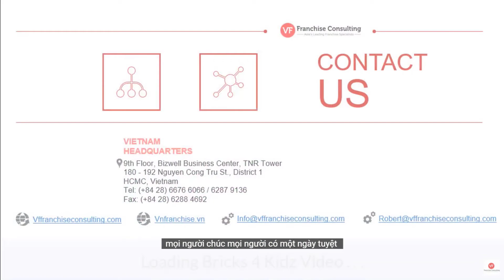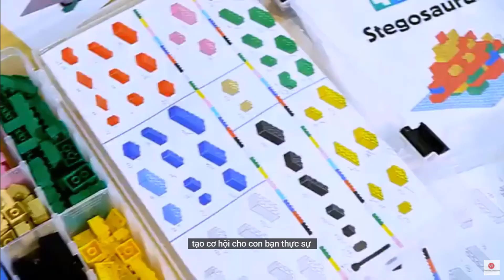BRICKS 4 KIDZ - Thương Hiệu Giáo Dục STEM Lớn Nhất Thế Giới Tại Hơn 40+ Quốc Gia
🔰 Bricks 4 Kidz® là thương hiệu giáo dục STEM lớn nhất thế giới với:
🔸 500+ nhà nhượng quyền toàn cầu
🔸 500+ trung tâm tại 40+ quốc gia
🔸 1 triệu học viên trên toàn cầu
✅ Bricks 4 Kidz® phát triển tư duy các em bằng việc Học tập, Xây dựng, và Vui chơi cùng Lego Bricks, và thông qua chương trình giáo dục theo phương pháp STEM. Qua đó, góp phần phát triển IQ cho các em. Bricks 4 Kidz® tạo nền tảng cho những kỹ sư và kiến trúc sư tương lai.
✅ Song song đó, Bricks 4 Kidz® phát triển kỹ năng mềm như kỹ năng xã hội, kỹ năng về cảm xúc, cũng như nuôi dưỡng sự sáng tạo của các em thông qua các hoạt động ngoại khóa. Tiêu chí “Học mà chơi, chơi mà học”.

💯 Chào mừng bạn đến với trang tin số một về nhượng quyền thương hiệu cho doanh nghiệp vừa và nhỏ tại Việt Nam.

🔹 Dù bạn là chủ doanh nghiệp giàu kinh nghiệm hoặc doanh nhân với tham vọng mở rộng kinh doanh, VN Franchise vẫn luôn hữu ích giúp bạn tìm kiếm cơ hội kinh doanh mới, bổ sung kiến thức hoặc tin tức mới nhất về nhượng quyền, cấp phép, phân phối, tiếp thị trực tiếp và các doanh nghiệp nhỏ.

🔹 Là đại diện các thương hiệu lớn quốc tế đầu ngành và đáng tin cậy, VN Franchise mang đến cho bạn những cơ hội đầu tư đầy tiềm năng và cơ hội trở thành đối tác nhượng quyền của các doanh nghiệp lớn trên thế giới.

🔹 VN Franchise là một đích đến cho nhu cầu tìm hiểu và mở rộng doanh nghiệp của bạn.